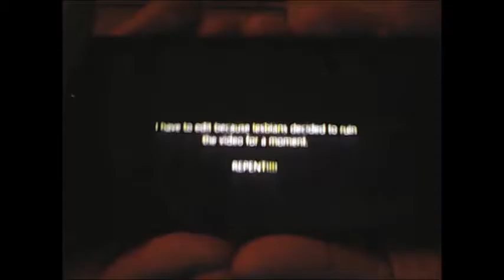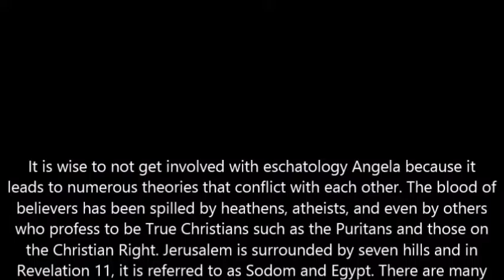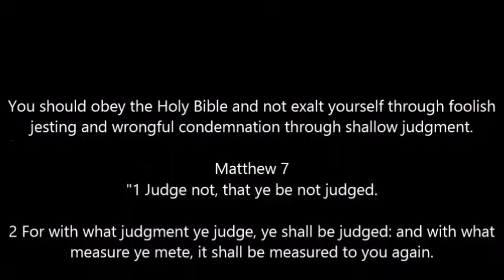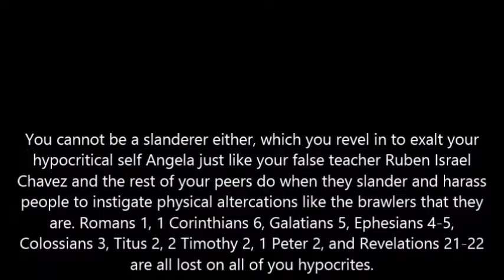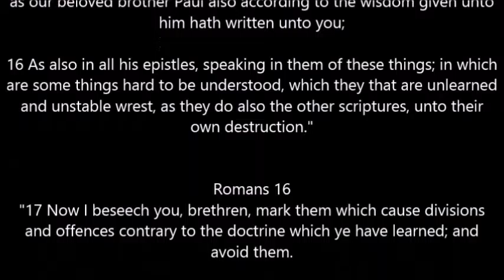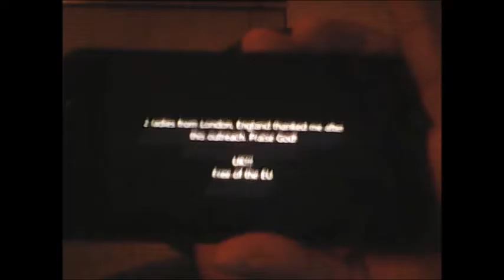Angela Cummings Gets Rebuked in Venice Italy (Part 2)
In this video, I will rebuke Angela Cummings's hypocrisy and ignorance on Catholic theology and Sacred Scripture while she "preachers" in Venice in English like she does where ever she goes because she never bothers to even study foriegn languages to be a more effective "evangelist," but I would expect little else from a foolish jester like her. In this video, I will discuss the usual critiques such as purgatory, Maryology, eschatology, and salvation.